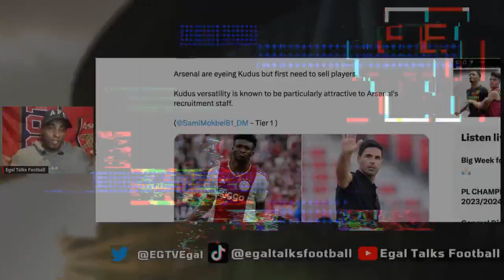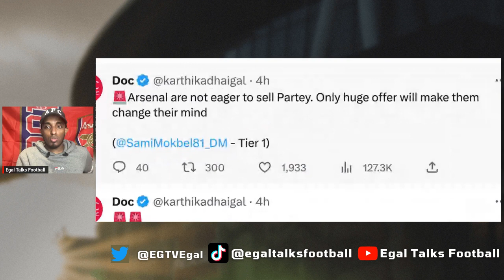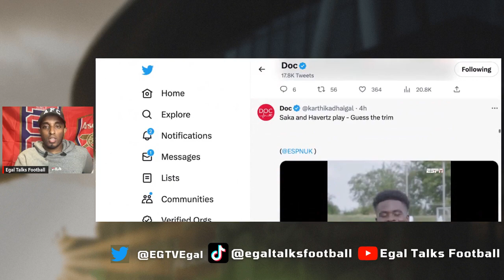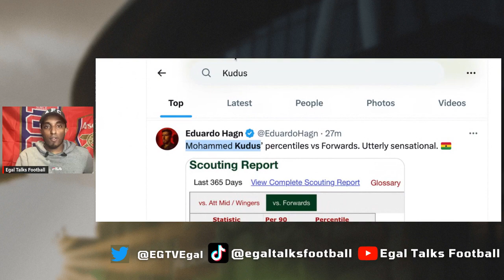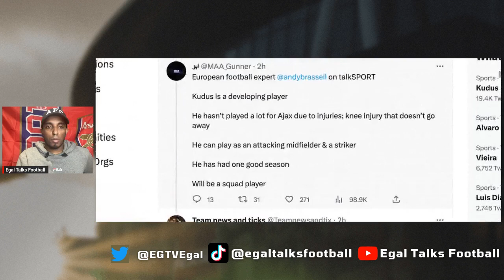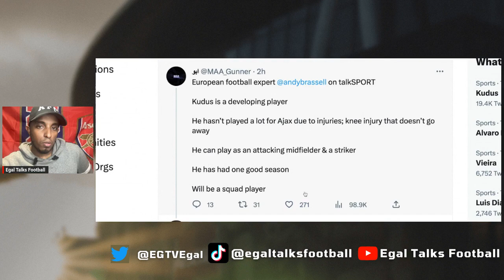"KUDOS TO EDU" MOHAMMED KUDUS TO ARSENAL | ARSENAL NEWS TODAY